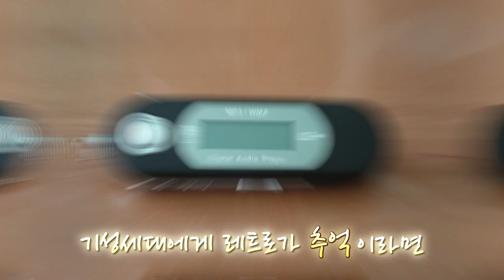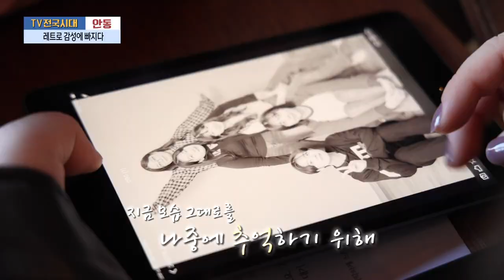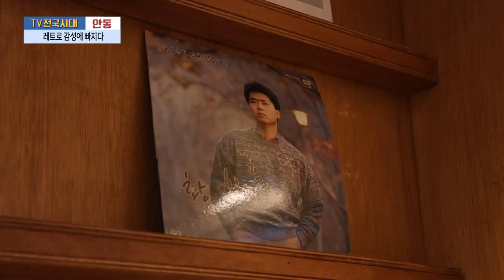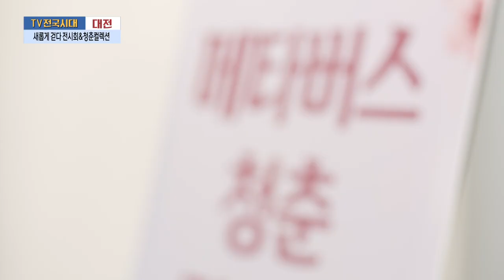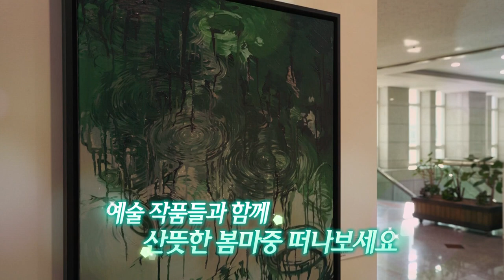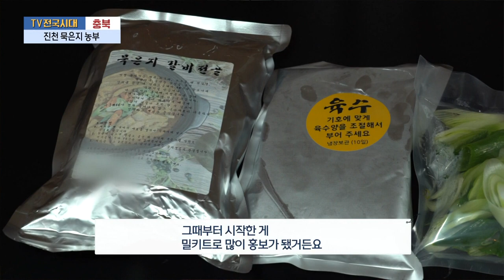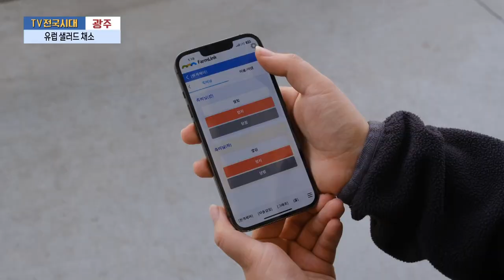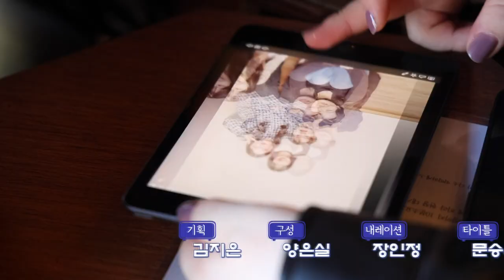[TV전국시대] 2월28일(수) 전체방송 다시보기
2월28일(수)

# 안동 - 레트로 감성에 빠지다
# 대전 - 새롭게 걷다 전시회&청춘컬렉션
# 충북 - 진천 묵은지 농부
# 여수 - 향긋한 힐링을 선물합니다
# 대구 - 유럽 샐러드 채소